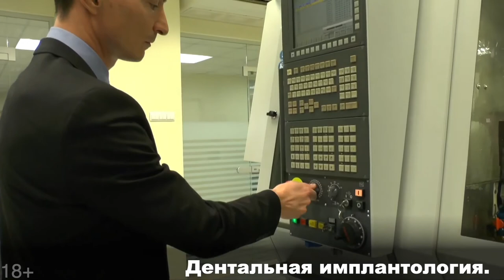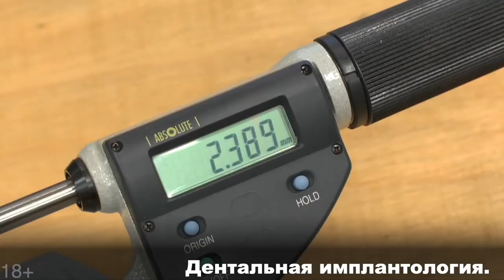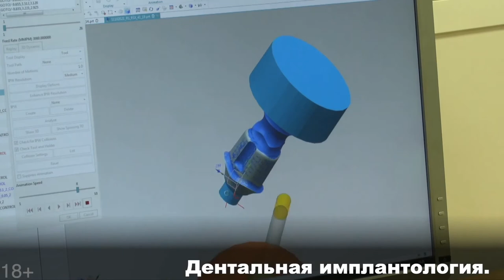Интервью Садовский М А CAD CAM